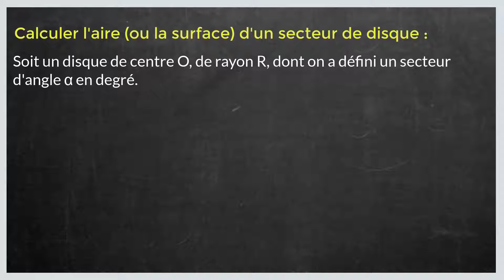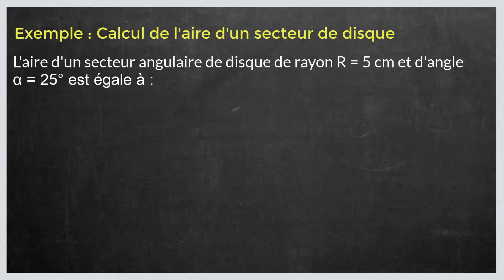Comment calculer l aire d un arc de cercle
Dans ce tuto le Papillon matheux on va découvrir comment calculer l aire d un arc de cercle étape par étape et pour éclaircir davantage cette leçon on finira à donner des exemples sur comment calculer l'aire d'un arc de cercle.

Un arc de cercle (ou segment circulaire) est une partie de la circonférence d’un cercle. Il est défini par le rayon r du cercle auquel il appartient et par l’angle α (alpha) du secteur angulaire qui le défini.
La formule permettant le calcul de la longueur L d’un arc de cercle dépend de l’unité dans laquelle l’angle α est exprimé.
Si l’angle α est exprimé en radians :
L = αr
Si l’angle α est exprimé en degrés :
L = απr/180
Si l’angle α est exprimé en grades :
L = απr/200
Remarques :
• La longueur L d’un arc de cercle est exprimée dans la même unité de longueur que le rayon r. Par exemple si le rayon est exprimé en centimètres, la longueur de l’arc de cercle sera elle aussi exprimée en centimètres.
• Dans un cercle de rayon 1, la longueur d’un arc de cercle est égale à la valeur de son angle en radians.
Principe de calcul de la longueur d’un arc de cercle
Par définition, le nombre π est le rapport entre la circonférence d’un cercle et son diamètre :
circonférence du cercle = 2πr
Avec l’angle α exprimé en radians on a également la relation :
L / circonférence = α/2π
En substituant la circonférence, on obtient la formule de calcul de la longueur d’un arc de cercle avec un angle α exprimé en radians :
L / 2πr = α/2π alors L = αr
La conversion entre radians et degrés est calculée par la formule :
radians = degrés . π / 180
Par conséquent, la longueur d’un arc de cercle avec un angle exprimé en degrés est égale à :
L = απr/180
La conversion entre radians et grades est calculée par la formule :
radians = grades . π / 200
Par conséquent, la longueur d’un arc de cercle avec un angle exprimé en grades est égale à :
L = απr/200
Exemple
Soit un cercle de rayon r = 6 cm et un arc de cercle défini par un angle α de 30°. La longueur L de cet arc de cercle est égale à :
L = απr/180 = 180π/180 = π cm
Propriétés du disque
La surface délimitée par un cercle de rayon r correspond à l’aire A du disque de rayon r.
Le disque est caractérisé par :
• son centre O
• son rayon r
• son diamètre D

Calculer l'aire (ou la surface) d'un secteur de disque
Soit un disque de centre O, de rayon R, dont on a défini un secteur d'angle α en degré. L'aire ou la surface du secteur ainsi défini, est égale à :
Aire = παR²/360
L'aire s'exprimera dans l'unité au "carré" du rayon du disque. Par exemple si vous choisissez d'exprimer sa valeur en cm, la valeur de l'aire obtenue s'exprimera en cm2.
Calcul de l'aire d'un secteur de disque
L'aire d'un secteur angulaire de disque de rayon R = 5 cm et d'angle α = 25° est égale à :
π × 25 × 52 ÷ 360 = 3.14 × 25 x 25 ÷ 360 = 5.45 cm2.

N'hésitez pas à poser vos questions dans les commentaires sur le sujet " calcul de l'aire d'un arc de cercle " ou un autre sujet mathématique. J’essayerai de répondre au maximum à vos questions

Sujet similaires à " comment calculer l aire d un arc de cercle"